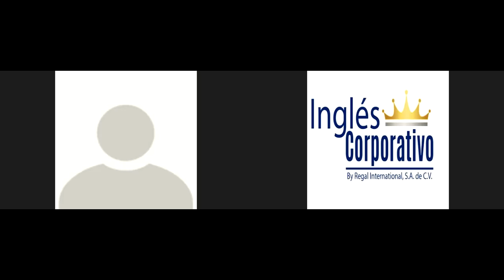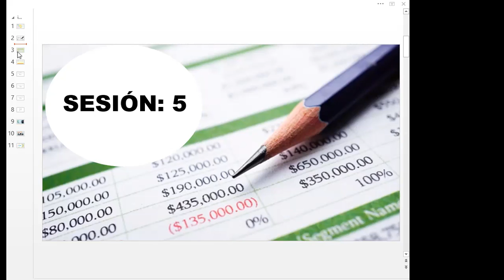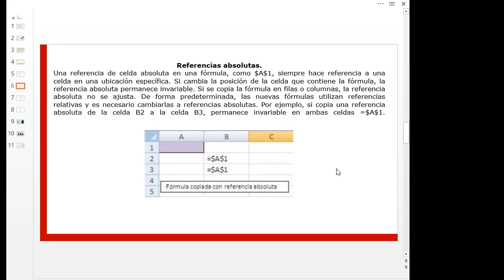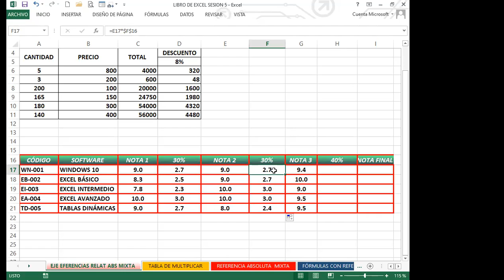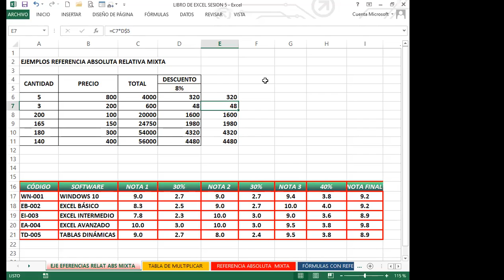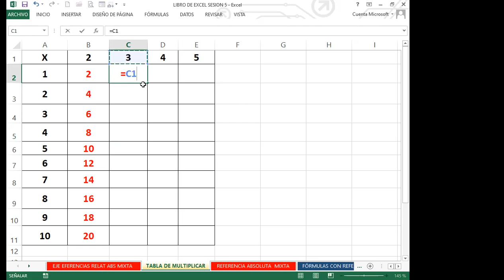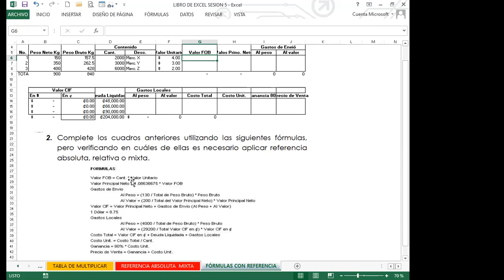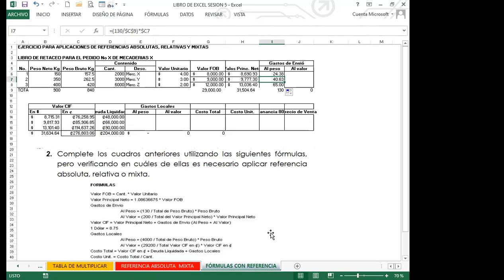Ingles Corporativo- Clase 5_Semana 2_Referencias